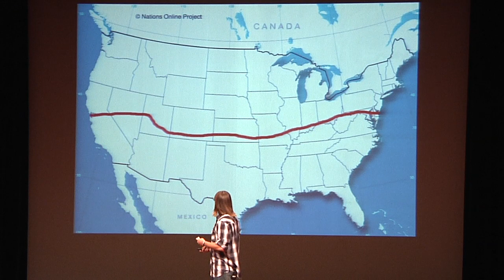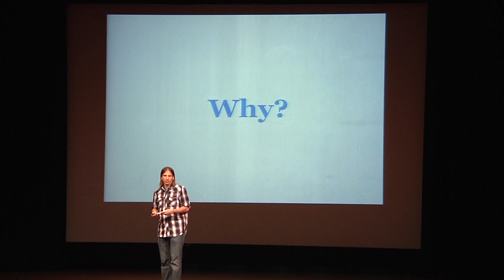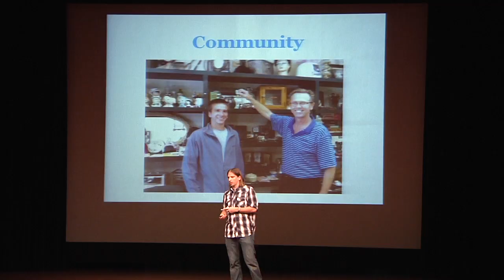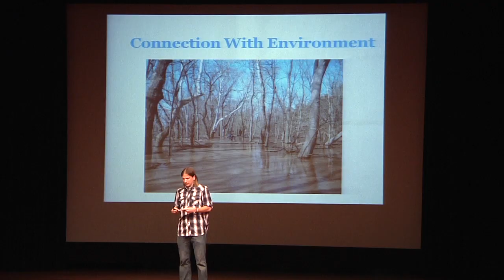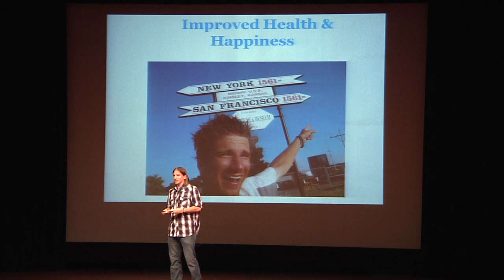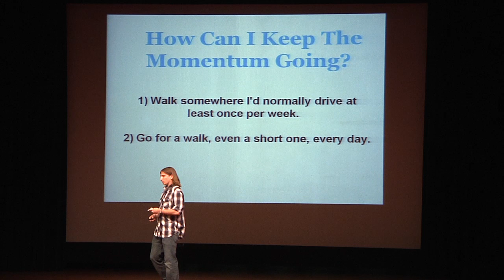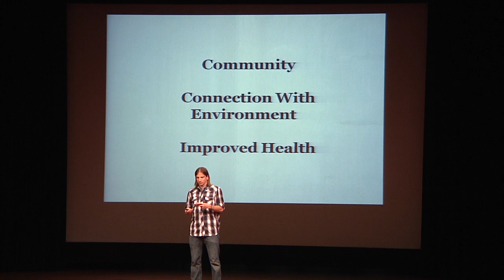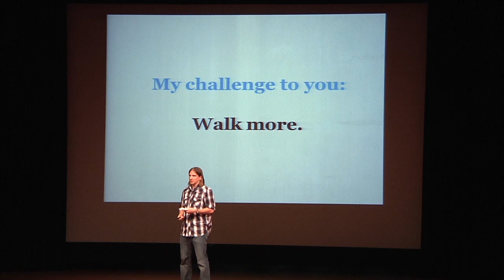Walking across America: Nate Damm at TEDxClaremontColleges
Nate Damm packed his bags in Delaware and started walking west. 7.5 months later, he stepped into the Pacific Ocean in San Francisco. Nate's talk centers on the idea that something as simple as walking a little bit more can bring long lasting change to our lives.

Credits:
Editors: Ian St. Lawrence and Jacqueline Legazcue
Camera crew: Jacqueline Legazcue, Sam Jones and Ted Neckar